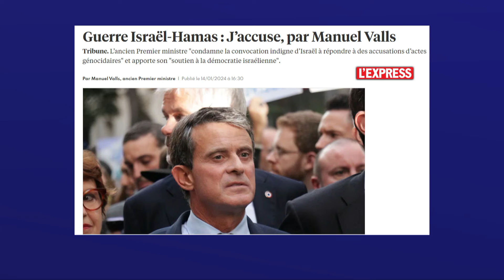"J'accuse" : La tribune de Manuel Valls sur le conflit Israël-Hamas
Aujourd'hui dans "Punchline", Laurence Ferrari et ses invités débattent de la tribune "J'accuse" de Manuel Valls, à propos du conflit Israël-Hamas.